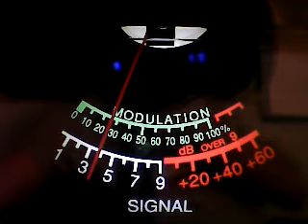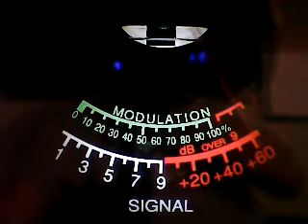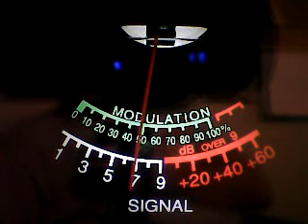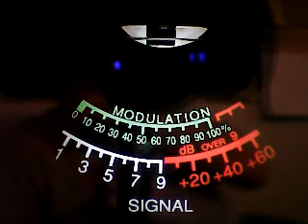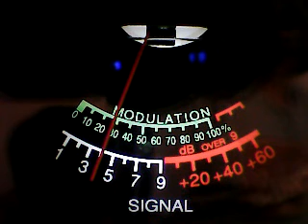SUPERTRUCK NY,445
DX ON THE SUPERBOWL FRIDAY EVENING CH 6